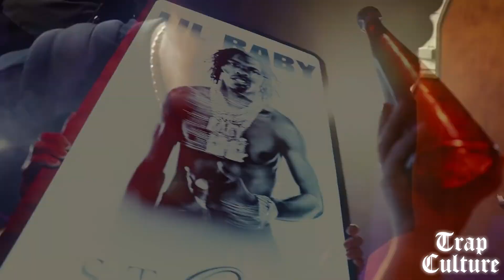Lil Baby - Everything (Music Video)